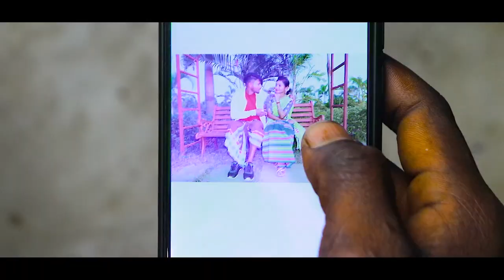AMDO JURI SAUTHE || New Santali Song 2022 || New Year Specil || Album - Amge Sari Duloriya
Album - Amge Sari Duloriya
Song - Amdo Juri Sauthe
Singer & Lyrice - Babuson
Record By - Mahakal Studio ( Malda )
Artist - Bimal & Pramila, Co- Shrimal
Chorigrafer - Rupchand
Direetor - Shrimal Hansda
Dancer - J Jo Group
Camera & Edit - Barun Mandal ( 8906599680 )

Bishal sound service
bishal studio
Malda